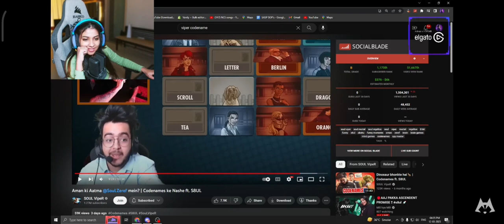Mili Reaction On Viper CODENAME 😂|| DUMBEST CODENAME PLAYERS 😂